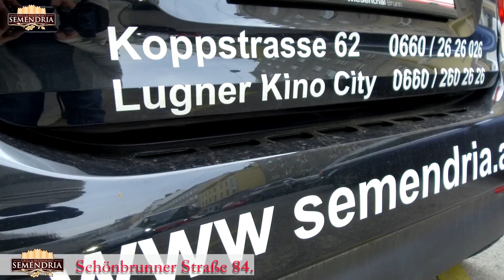N O V O RESTORAN SEMENDRIA - SCHÖNBRUNNER STRAßE 84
UVERITE SE I SAMI ZAŠTO SMO  NAJBOLjI VAŠA  S E M E N D I A.